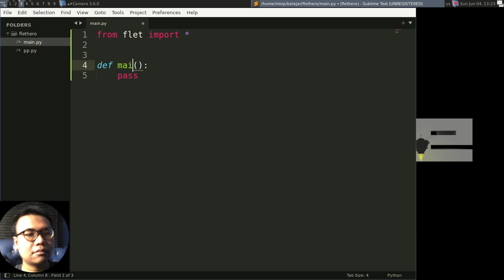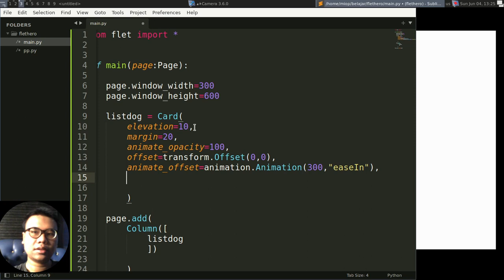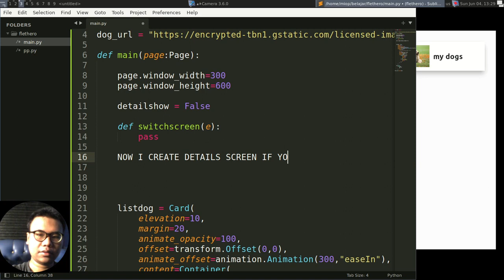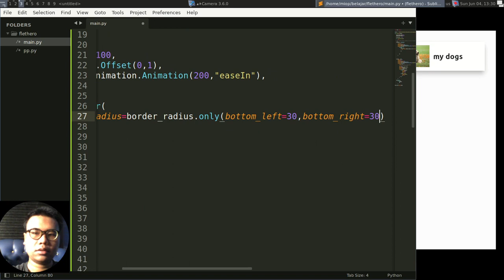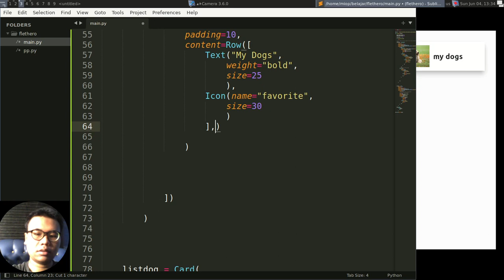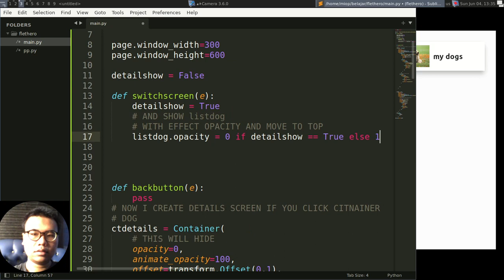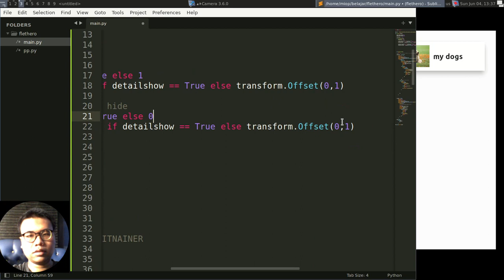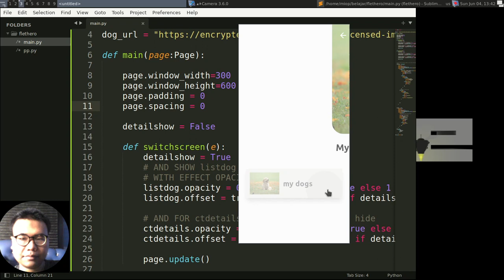Flet Tutorial - Create Hero Animation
fletHeroAnimation

this video tutorial how to create Hero animation slide Effect in Flet Framework